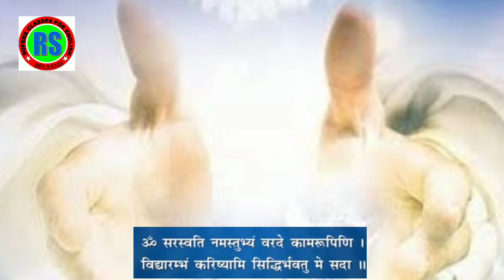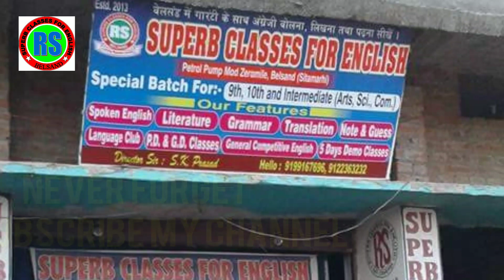Corona me comedy With Raju Sharma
Superb Classes For English